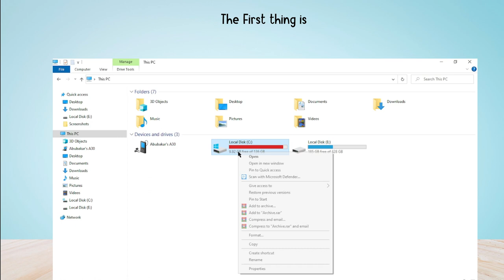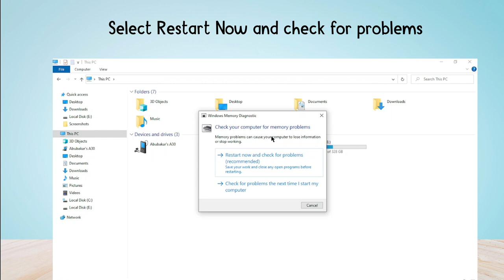How to Fix "IS-BV04: Build verification failed due to mismatched hash" in Epic Games Launcher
Are you gettings "Error code: IS-BV04" in Epic Games Launcher?
Here is the full version of the error message "IS-BV04: Build verification failed due to mismatched hash".

In this video, you will learn why you are gettings "IS-BV04: Build verification failed due to mismatched hash in Epic games launcher and how to Fix it.